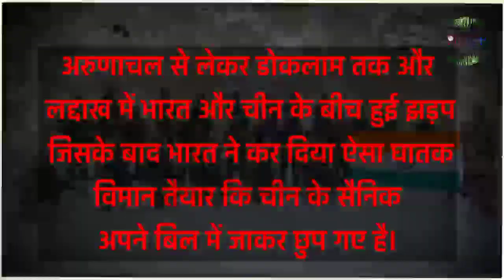डोकलाम घुसा चीन तो भारत कर रहा AmCA पर महातैयारी - planet4 - RJ/bsp